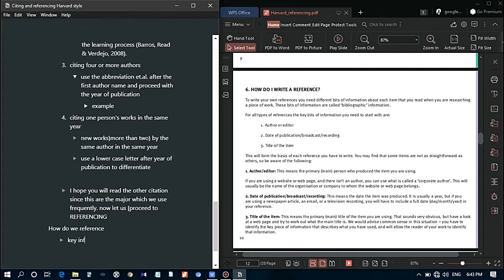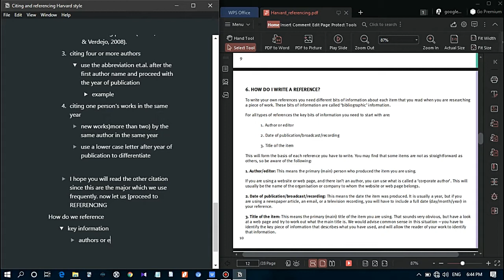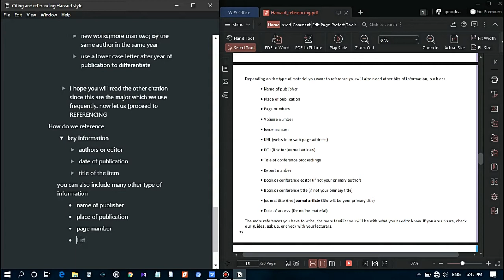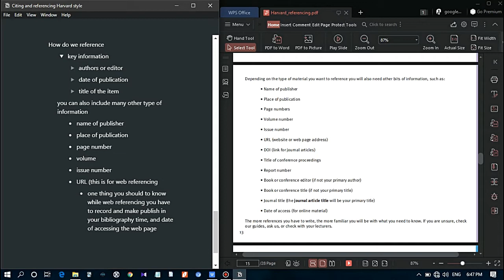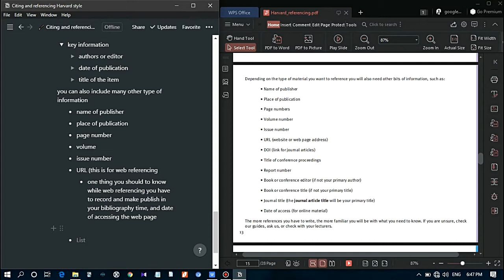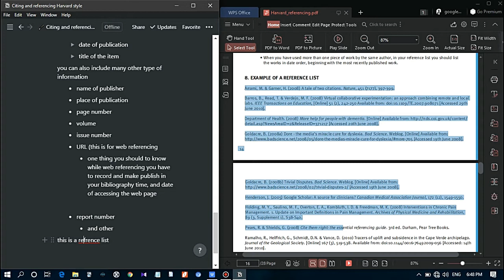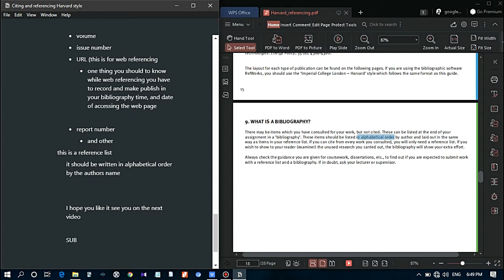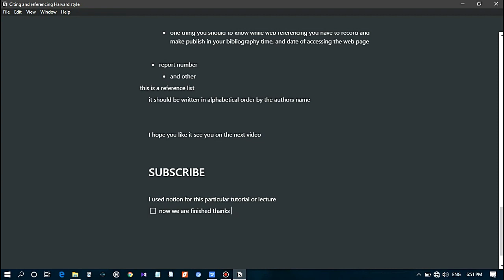Harvard Citation and referencing tutorial using Notion 3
this is the last part of the Harvard Citation and referencing tutorial using Notion  video ENJOY!!!